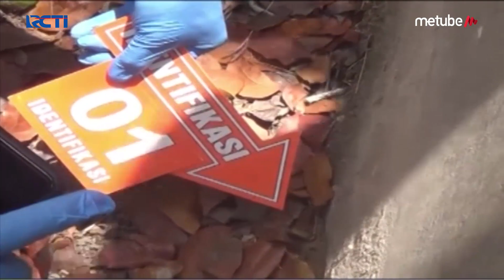Kapolda & Gubernur Sulsel Jenguk Mahasiswa yang Tertabrak Barracuda Polisi - SIS 29/09